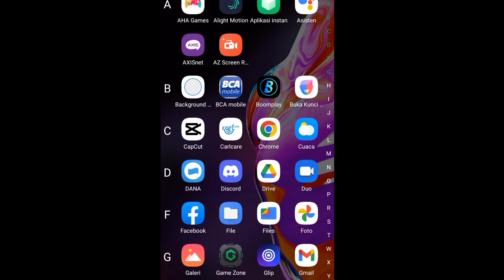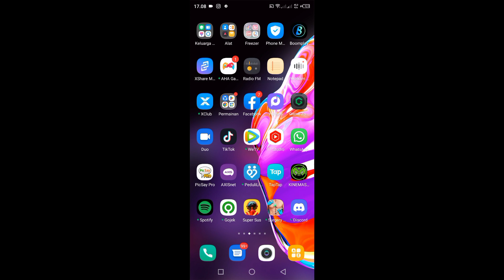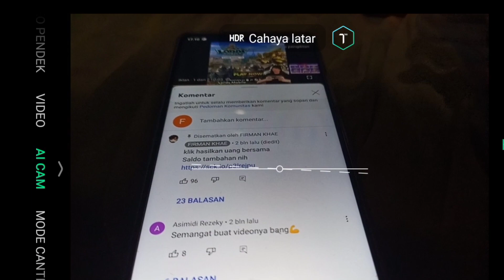trik super hemat beli super pass season 5 - buka super pass s5 super sus indonesia